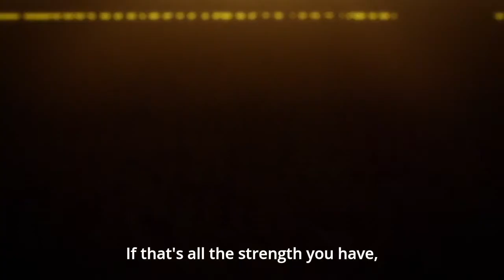Jin Mori vs Park Ilpyo | The God of High School Episode 10 [English Sub]